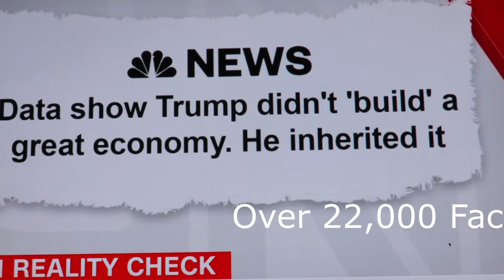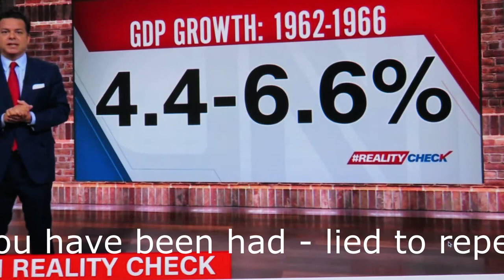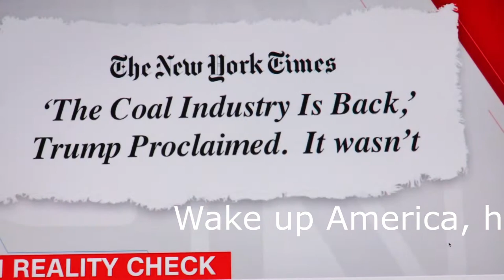Economy Lies by Trump - Uploaded by Dr. Leo Araneta Reyes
Lies, lies and more lies.